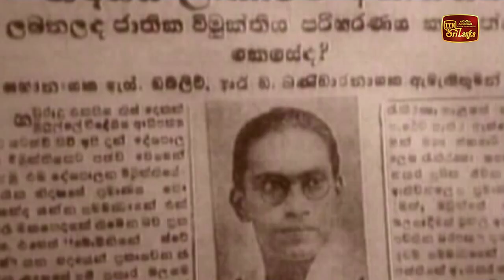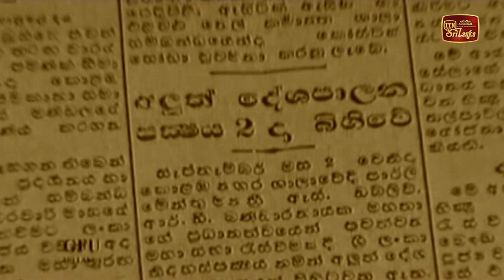එස්.ඩබ්.ආර්.ඩී. බණ්ඩාරනායකයන්ගේ 65වන ගුණ සැමරුම අද